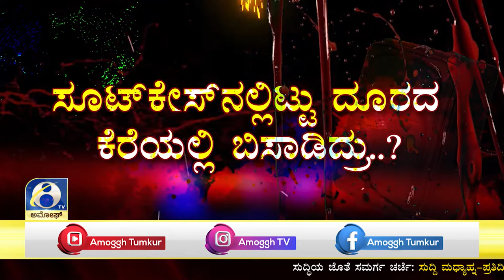“ ಸೀಕ್ರೇಟ್ ಸೂಟ್‌ಕೇಸ್ ” ಕೆರೆಯಲ್ಲಿ ತೇಲುತ್ತಿತ್ತು ಆಕೆಯ ಮೃತ ದೇಹ | AMOGGH TV